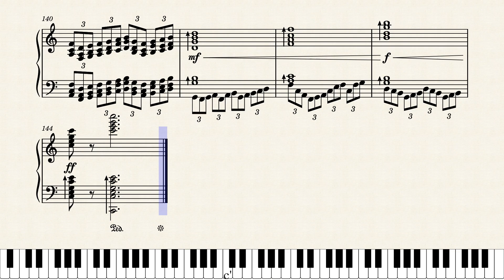Tutuala Suite 4 by Lansell Taudevin by Lansell Taudevin